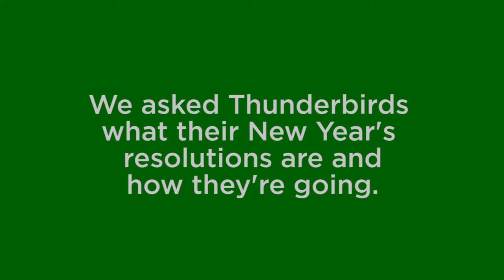Thunderbird Resolutions 2017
Midway through Jan. 2017, we asked Thunderbirds what their New Year's resolutions are and how well they're maintaining them.